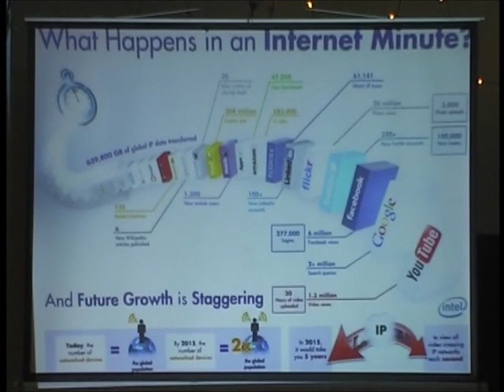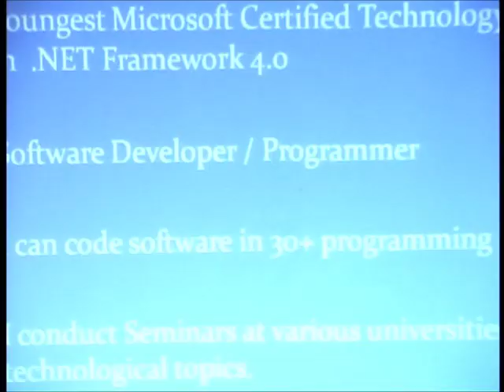Mauhib Iqbal at TEDxKorangi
Mauhib Iqbal is 14-year-old, an O-level student at BeaconHouse School, Karachi. He has achieved MCTS (Microsoft Certified Technology Specialist) and MCP (Microsoft Certified Professional) from Microsoft in .Net Framework 4.0 (Computer Programming) with 98.4% marks. He has also been awarded with the title of "Charter Member" by Microsoft Corporation. He is the youngest person achieving this certificate and award from Microsoft. He currently teaches computer programming at Sir Syed University of Engineering and Technology on week-ends. He has been awarded with a gold medal for his achievements by his school as well.